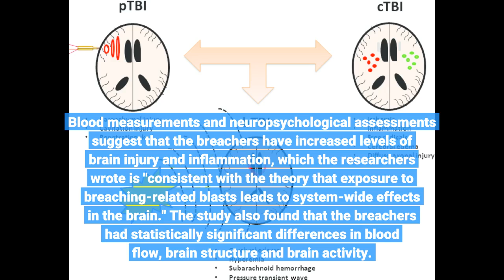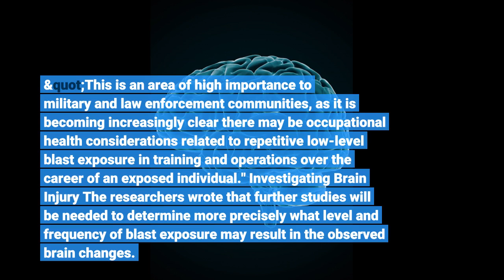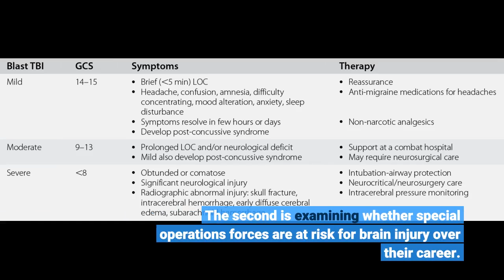Repeated small blasts put military, law enforcement at risk for brain injury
Repeated small blasts put military, law enforcement at risk for brain injury - Information for all latest updates Science and Technology

Military and law-enforcement personnel repeatedly exposed to low-level blasts have significant brain changes -- including an increased level of brain injury and inflammation -- compared with a control group, a new study has found. Led by University of Virginia School of Medicine researcher James Stone, MD, PhD, the study compared the brains of 20 "breachers" -- specialists who use explosives to enter buildings and other structures -- with a 14-person, age-matched control group. The breachers had been exposed to an average of 4,628 blasts, while the control group had been exposed to an average of three.
Blood measurements and neuropsychological assessments suggest that the breachers have increased levels of brain injury and inflammation, which the researchers wrote is "consistent with the theory that exposure to breaching-related blasts leads to system-wide effects in the brain."
The study also found that the breachers had statistically significant differences in blood flow, brain structure and brain activity.
"This study is the first to comprehensively assess military and law enforcement personnel to better understand whether repetitive blast exposure over a career can lead to changes within the brain," Stone said. "This is an area of high importance to military and law enforcement communities, as it is becoming increasingly clear there may be occupational health considerations related to repetitive low-level blast exposure in training and operations over the career of an exposed individual." Investigating Brain Injury The researchers wrote that further studies will be needed to determine more precisely what level and frequency of blast exposure may result in the observed brain changes.
Stone and his colleagues have two additional studies underway to further examine the effects of blasts on the brains of military personnel. The first -- backed by a three-year, $2.1 million grant from the U.S. Department of Defense -- is researching the effects of regular exposure to artillery blasts. The second is examining whether special operations forces are at risk for brain injury over their career.
"These additional studies will allow us to better understand whether the observations made in breachers are also seen in other blast-exposed populations, such as those that operate heavy weapons," Stone said. "We also hope to be able to shed light on how the brain responds to repetitive blasts on a molecular level." Story Source: Materials provided by University of Virginia Health System . Note: Content may be edited for style and length.